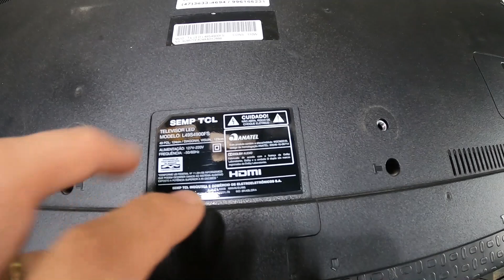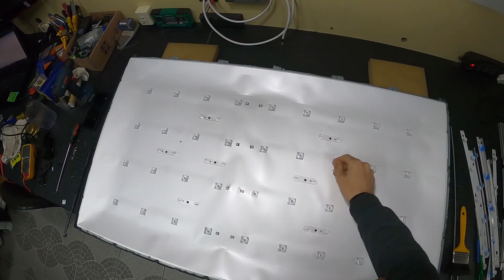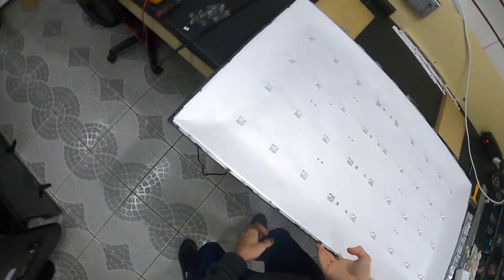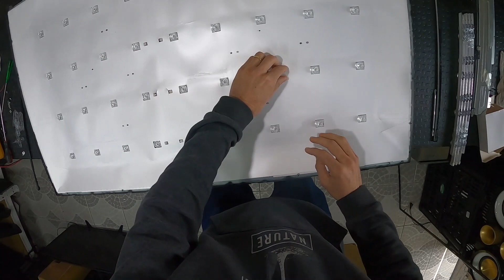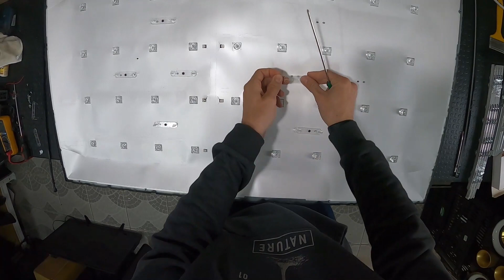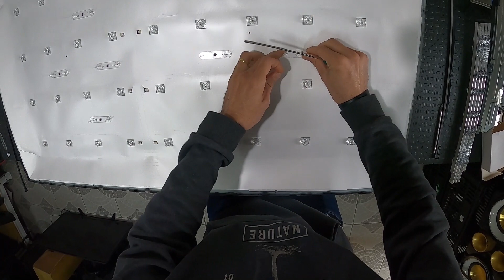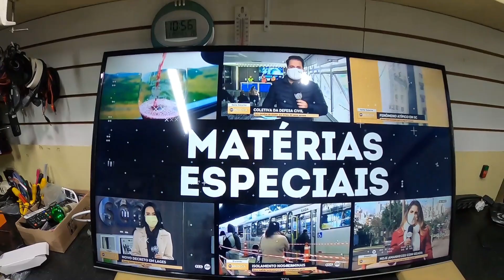SEMP TCL Sem imagem L49S4900FS Trocando os Leds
🔴 Te ajudei de alguma forma?

Só uma retificação, os resistores mencionados são de 15R e não de 15K.

Siga também no Facebook e Instagram e no grupo Telegram